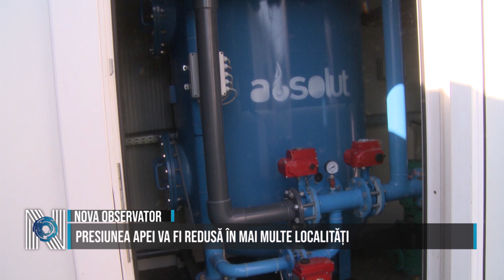Presiunea apei va fi redusă în mai multe localități